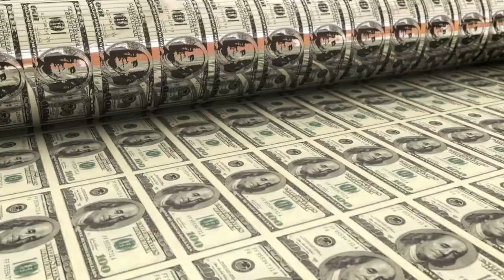Simply Relax Abundance Manifestation Meditation Video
Enjoy  hours of relaxing light rainfall sound and atmosphere, perfect for any evening to help with sleep, relaxing, meditation or even reading, nice and calm.